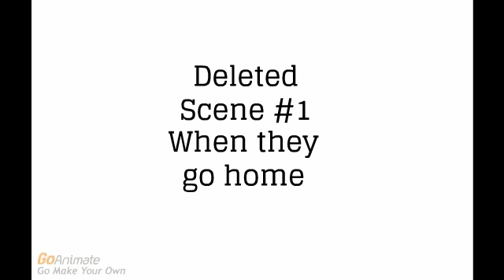Deleted Scenes From Darton Misbehaves At Wendy's